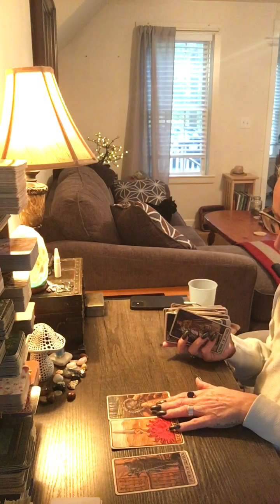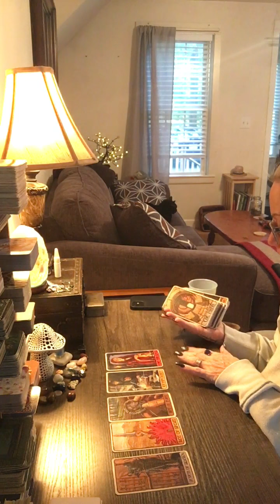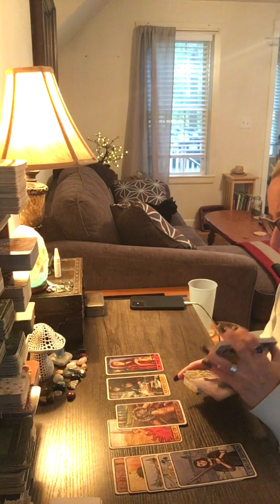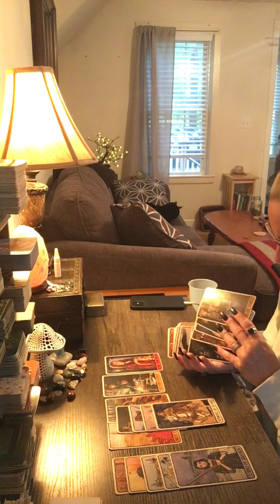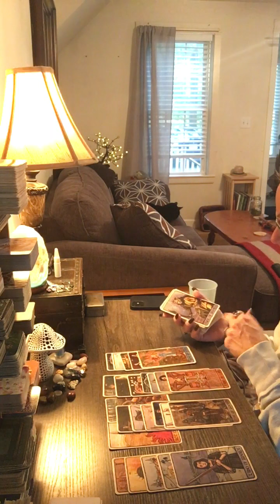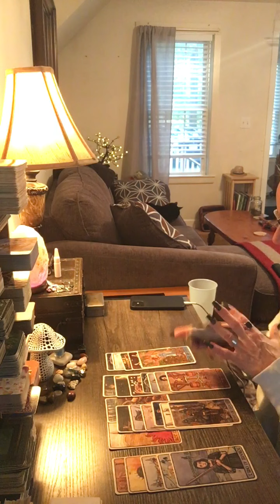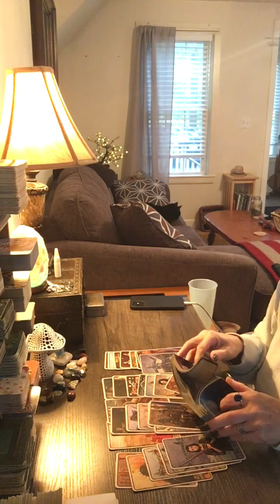Scorpio- let’s talk about this